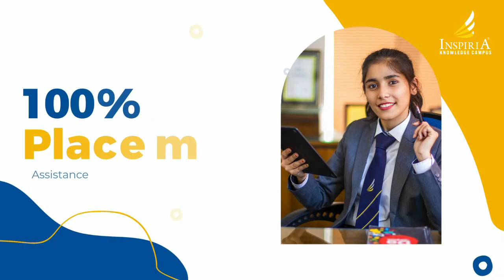People want change: Soureni Hamro Party candidate